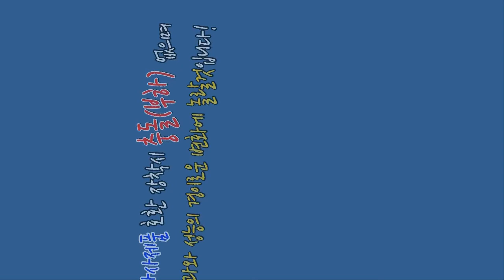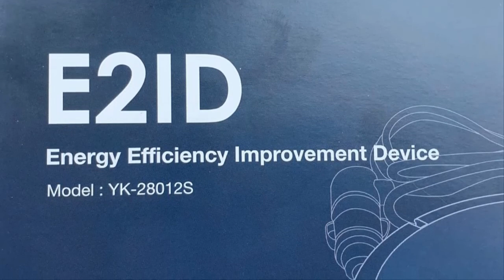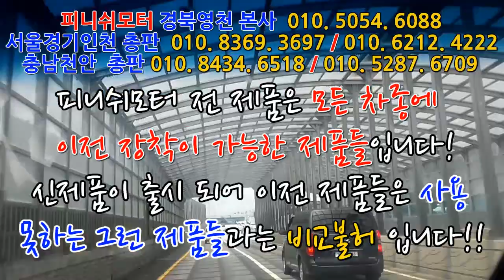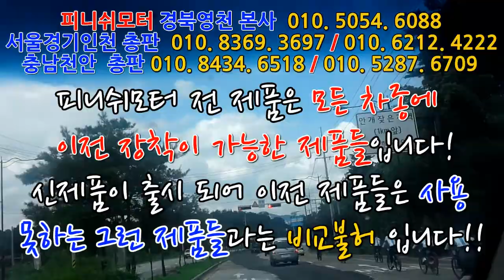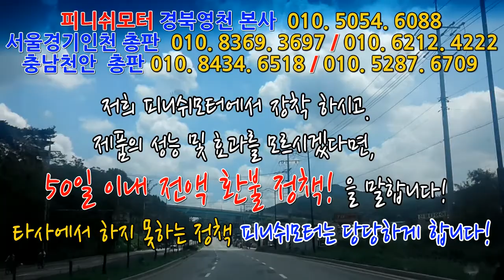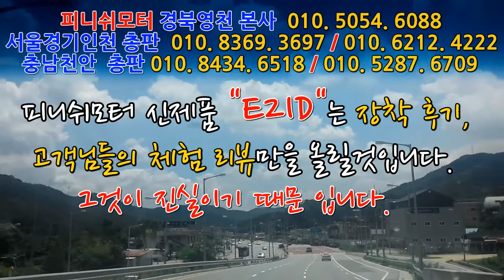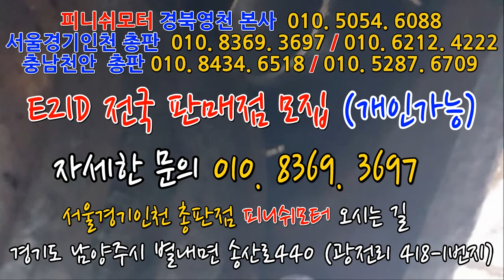[그랜드스타렉스 08년] 무동력터보회오리 5개, 플러스에너지접지 표준형 장착완료!!~~~~~~매연저감장치!엔진출력증강!연비개선!라파세나풍파워가격!무동력터보이놈